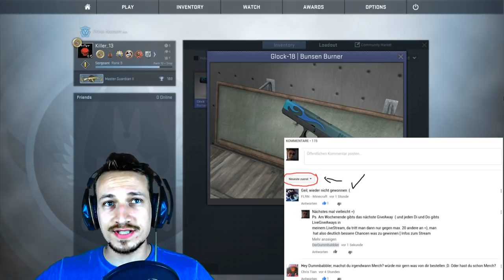CS:GO SKIN GIVEAWAY | 10 Free Skins + Autogramm | german/deutsch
Und schon kloppe ich euch die nächsten 10 Skins in meinem Cs:Go Skin GiveAway raus ! =) Diesesmal gibt es auf einem Skin sogar ein AUTOGRAMM von mir :D Haut rein !
Tägliche Unterhaltung !
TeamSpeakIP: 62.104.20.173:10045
Password: ebn

LIVESTREAM jeden Di und Do von 19:30 - 21:30 Uhr !

Mein Equipment:
Camcorder: amzn.to/1SCPTgw
XboxOne: amzn.to/1OdHTgA

Used Song:
by
teknoaxe